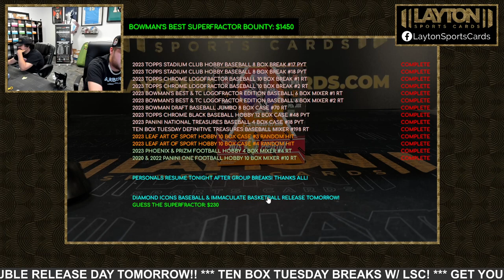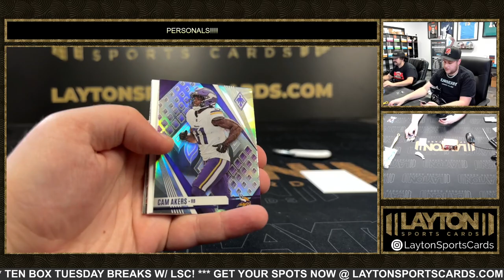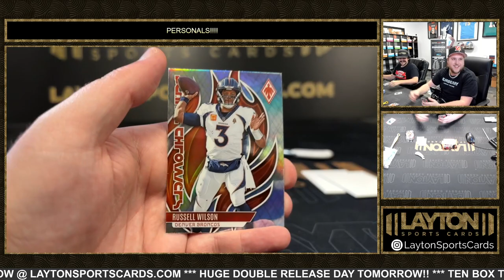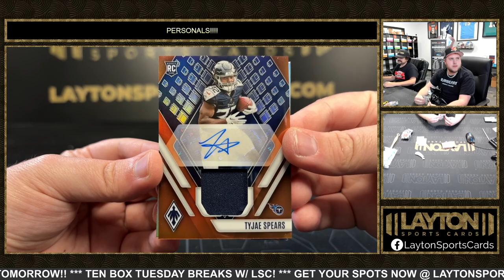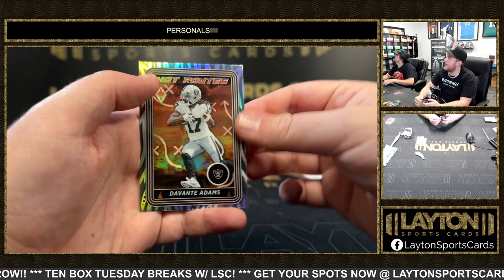2023 PANINI PHOENIX FOOTBALL 1 BOX BREAK FOR MATTHEW F